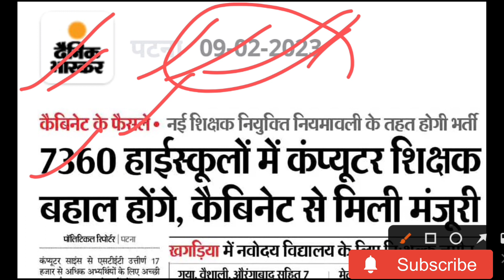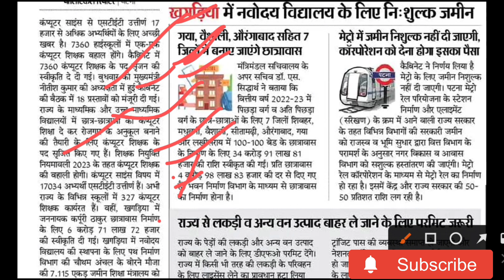Bihar Computer Teacher vacancy 2023 | Teacher Vacancy Update Today | bihar new vacancy 2023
bihar computer teacher vacancy
bihar computer teacher bharti 2023
bihar computer teacher vacancy 2023 Online